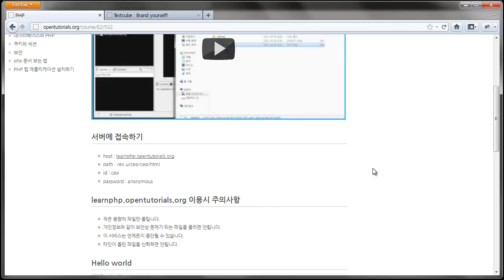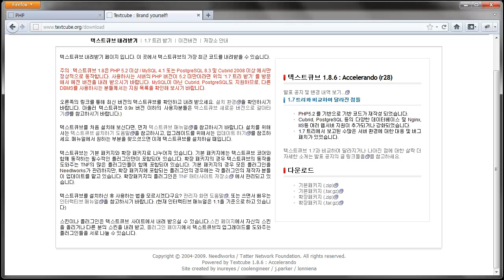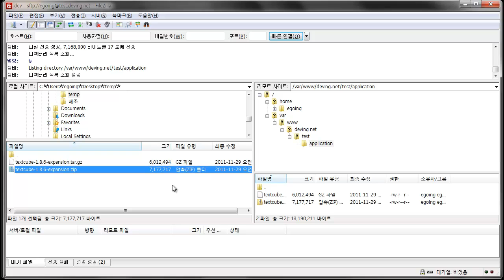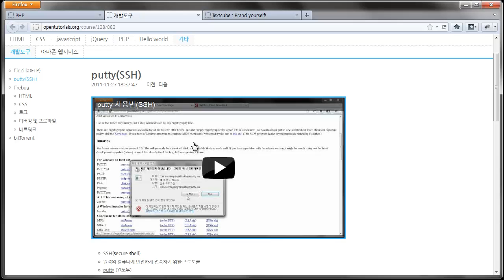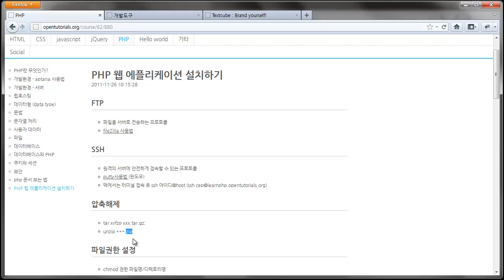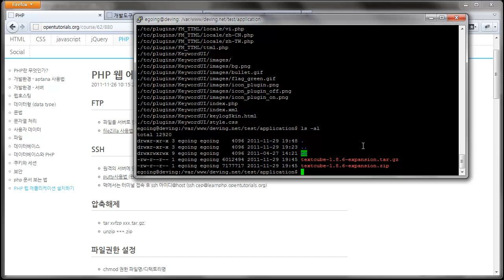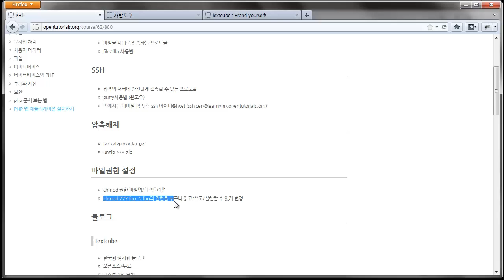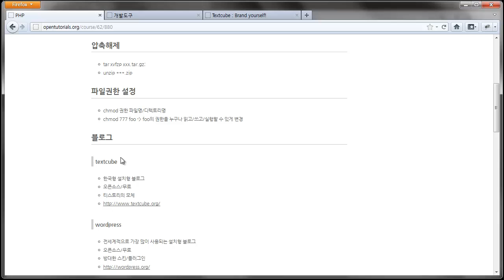PHP 웹에플리케이션 설치하기 1